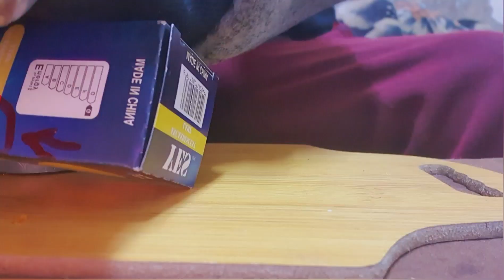كهرباء من مغناطيس صدق ام خيالElectricity from magnets, truth or fiction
تعرض بعض تجارب لانتاج الكهرباء من مغناطيس بعض أدوات مستخدمه بسيطه يقال انها توالد تيار كهربائي بسيط لاضائت مصباح كهربائي بسيط
Some experiments are presented to produce electricity from magnets, and some simple used tools are said to generate a simple electric current to light a simple light bulb.